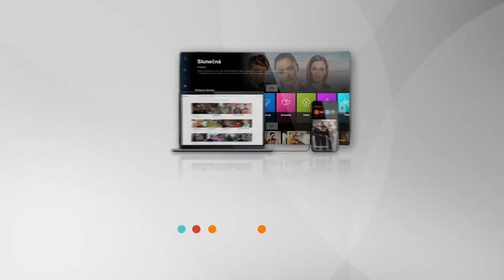Slunečná (65) - Karolína Lukáše nechce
Karolína Lukáše nechce... 🤷 Dělá chybu? 🤔